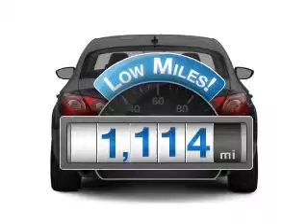2010 Volkswagen CC - Tallahassee FL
Year: 2010
Make: Volkswagen
Model: CC
Trim: VR6
Engine: 3.6 liter 6 cylinder 24 valve
Transmission: 6-Speed Automatic
Color: Gray
Mileage: 1114
Address:
3963 W. Tennessee Street